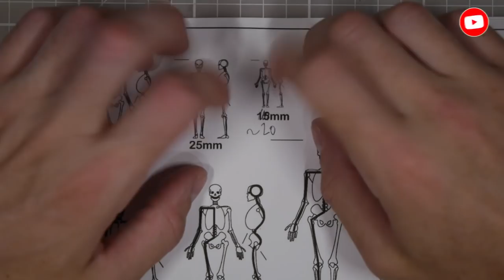How to Make Avatar Aang in Full Avatar State // Polymer Clay Tutorial // Miniature Diorama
I have adored Avatar since the first episode I watched. It's clever, fun, funny, and a great romp. Oh, it's also got a dope magical world and incredible animation. What better to make then, then a diorama of our boy Aand doing his thing?

Materials:
Super Sculpey (Firm and Soft)
Green Stuff
Vallejo Paints
Cotton Balls
Aluminium Wire
Blue Foam
Recycled Plastic
Hot Glue